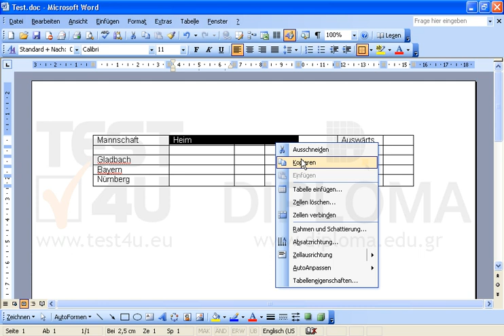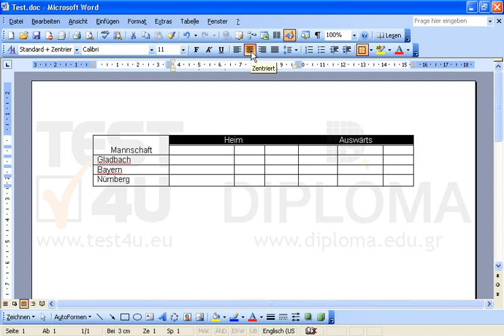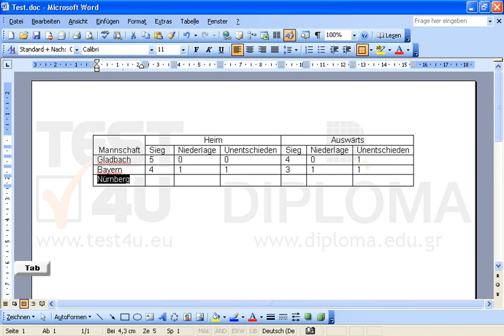Wechseln Sie zum Ordner IL-ates\Word und öffnen Sie das Bild Test.jpg. Formatieren Sie...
Wechseln Sie zum Ordner IL-ates\Word und öffnen Sie das Bild Test.jpg.
Formatieren Sie anschließend die Tabelle, die in Ihrem Dokument erscheint, damit sie der Tabelle vom Bild Test.jpg ähnlich aussieht. Möchten Sie mehr. Laden Sie das TEST4U demo herunter